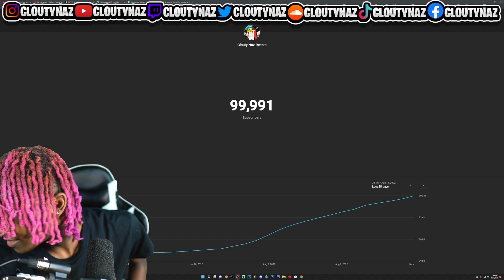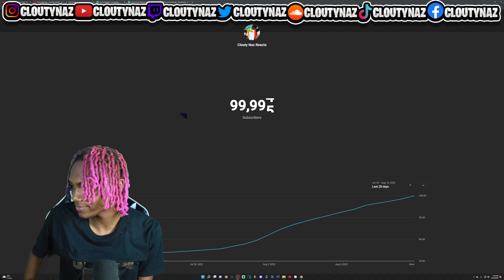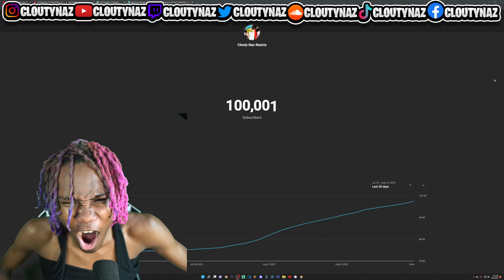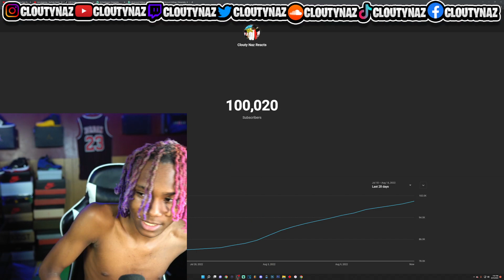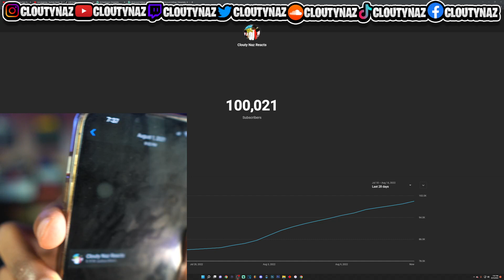HITTING 100,000 SUBSCRIBERS LIVE ON STREAM (EMOTIONAL)